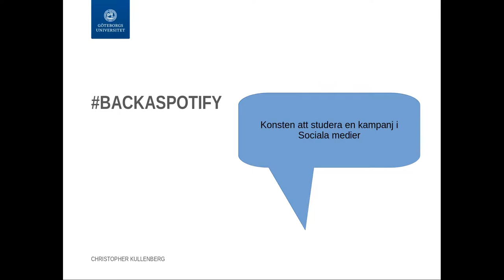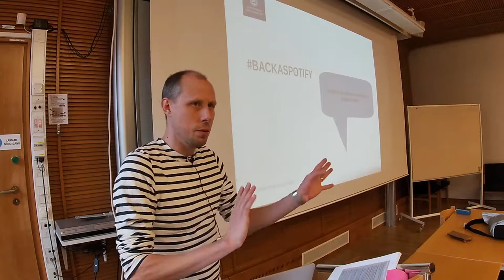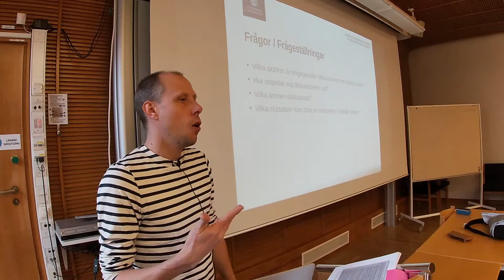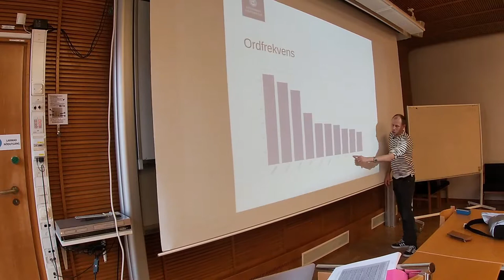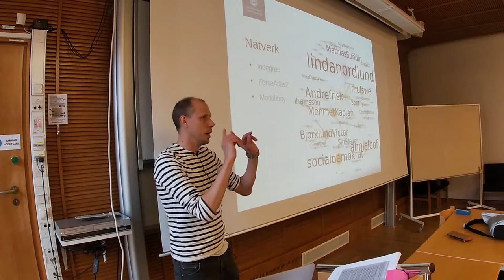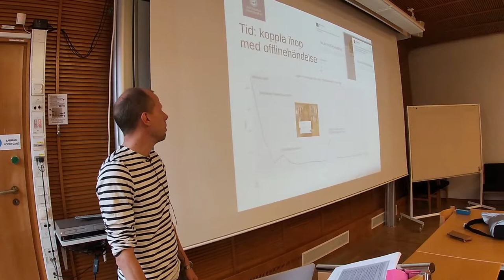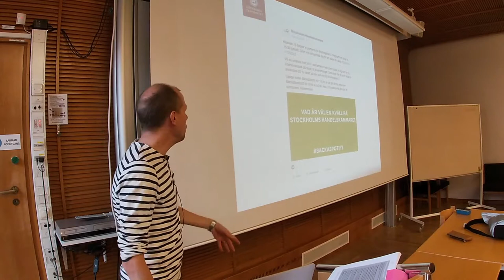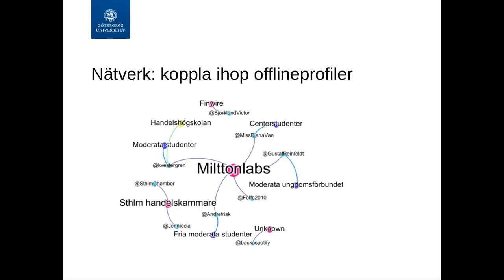Konsten att studera en kampanj i sociala medier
Christopher Kullenberg föreläser om hur man kan studera en kampanj på Twitter med exemplet backaspotify. Föreläsningen bygger på följande artikel publicerad i tidskriften Culture Unbound
Föreläsningen är en del av kurserna Kommunikation i nya och sociala medier som ges på Göteborgs Universitet.